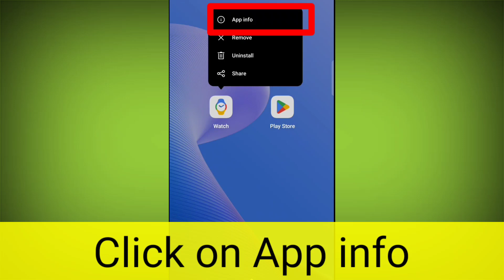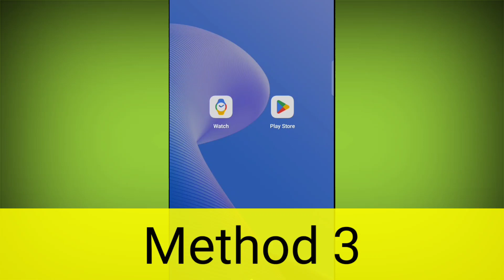Google Pixel Watch App Not Working & Opening Crashing Problem Solved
Google Pixel Watch app chal nahi raha hai
Google Pixel Watch app khul nahi raha hai
app open nahi ho raha hai kaam nahi kar raha hai kaise theek kare how to Google Pixel Watch app problem Google Pixel Watch illustrator ps

Talk soon,
Abid Akay